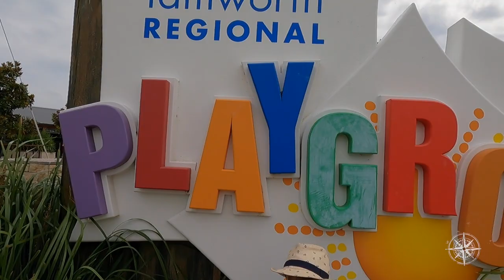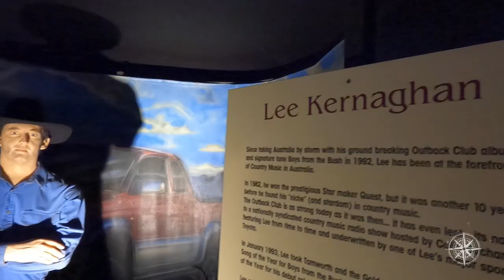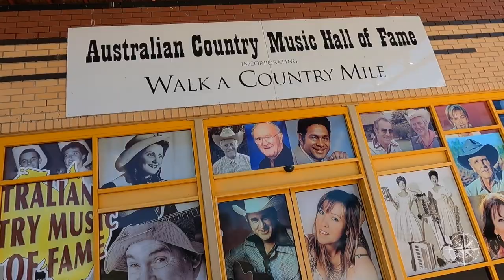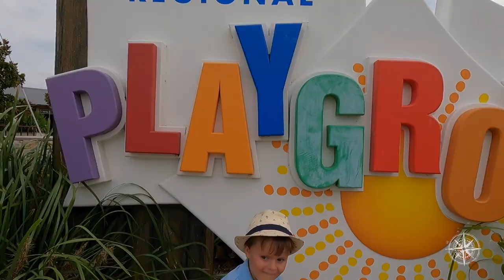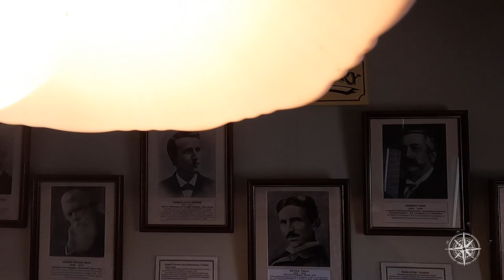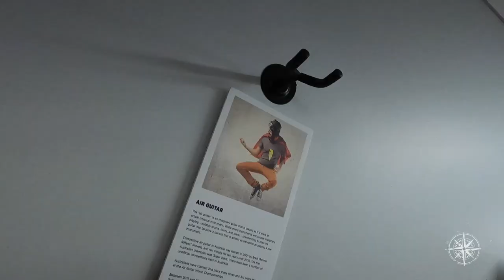Plan a Holiday in Tamworth NSW + Australian Silo Art Trail, Barraba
The Feel Good Family Road Trip Travel Australia  Ep 77
Big Lap around Australia Series Week 3
Lap Year 646 Kms Travelled  21 Feb 2021

0:00 Welcome to The Feel Good Family Road Trip Big Lap around Australia Series
1:00 Jasper siphoning water
2:06 Traveling from Stanthorpe to QLD/NSW Border 41km Leaving Queensland
3:10 Traveling to Tamworth - Capital of Australian Country Music
4:48 Leaving Queensland - Crossing into New South Wales
5:45 Tenterfield, New South Wales
6:45 Tenterfield to Tamworth, New South Wales 299km
7:28 Welcome to Tamworth - Big Golden Guitar
9:20 Number 1 - Australia Country Music Hall of Fame
9:56 Number 2 - Thing to Do - Slim Dusty Bronze Statue
10:41 Number 3 - Tamworth Regional Playground - Best Playground in Australia
11:25.  Number 4 - Tamworth Powerstation Museum
12:32.  Number 5 - Oxley Scenic Lookout.
14:17.  Fellow YouTuber - Overland Exposure - Amanda and Daniel
15:11. Following the Australian Silo Trail
17:00  Silo Art Barraba
19:37. Join the Fee Good Community
20:21. Bloopers & BTS

This week we say goodbye to our home state of Queensland, and cross the border into New South Wales, bound for Tamworth, Australia’s Country Music Capital!

With so much to see and do, we are bringing you our Top 5 things to do in Tamworth, including the iconic Big Golden Guitar, Gallery of the Stars Wax Museum and recently opened National Guitar Museum. For the history buffs there is the fascinating and interactive Power Station Museum which we loved, and a highlight for Jasper was the Regional Playground and Hopscotch Café that is sure to keep both the big and little kids entertained!

Plus we reignite our love of the Australian Silo Art Trail, and discover the most impressive artwork set against a classic country backdrop in Barraba.

Let us know your travel recommendations and if you have any questions or comments, pop them below. We look forward to seeing you next week for another family travel road trip adventure!

Check out other episodes of our Family Travel Australia series 1, 2 & 3